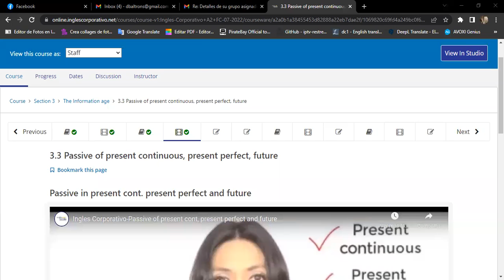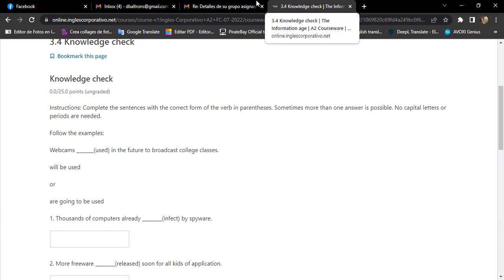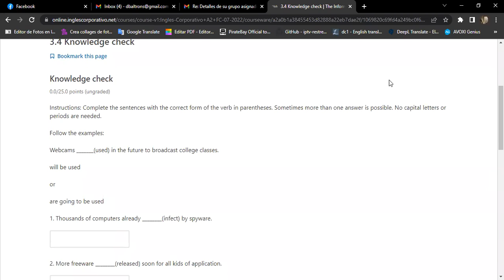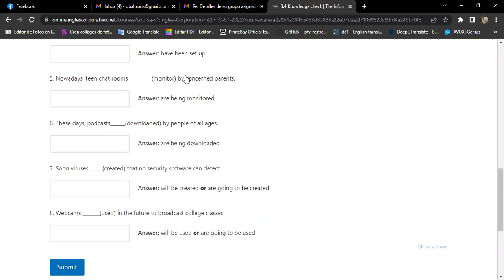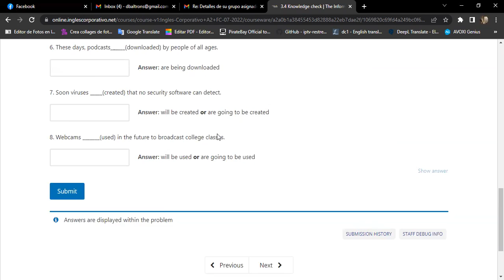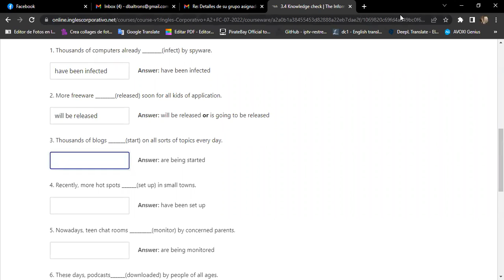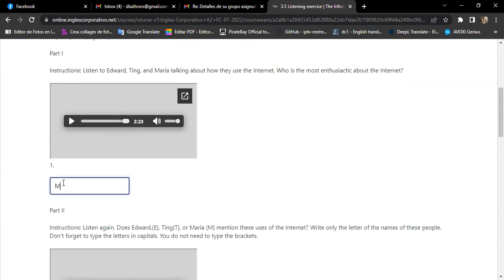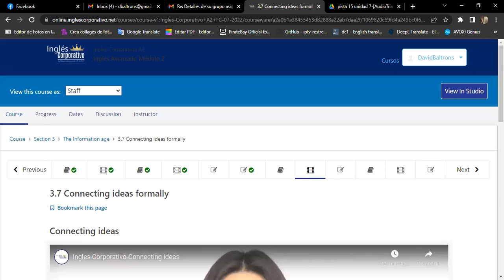Inglés Corporativo-07/21 Day 12 Review